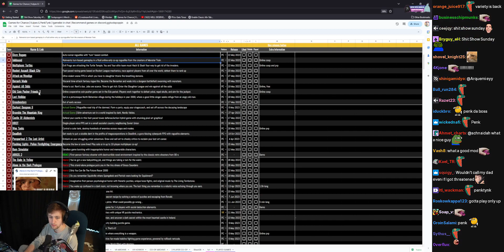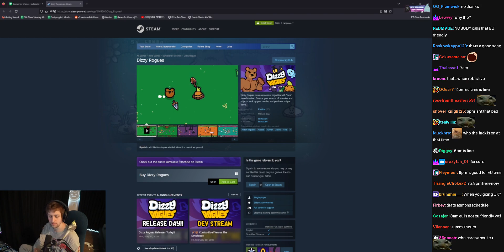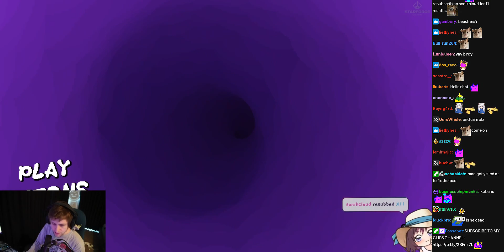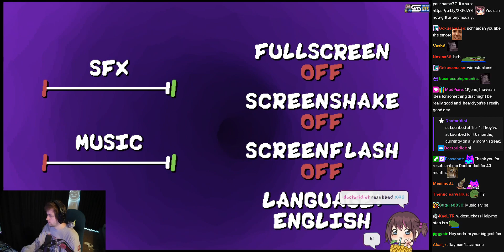Father's Day w/ Chat - (sodapoppin) - June 18, 2023